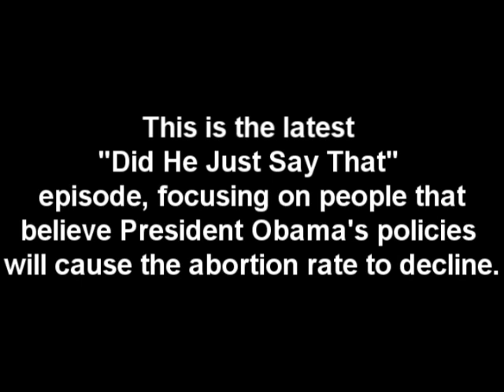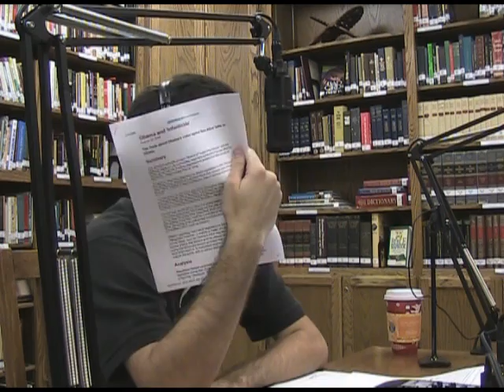Will Obama Reduce Abortion Rates? - The Facts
This is an excerpt from episode 43 of Life Report responding to pro-lifers that believe that President Obama's policies will reduce abortion rates more than McCain's would have.

Supporting documents:
- Obama opposes the Hyde Amendment, which restricts taxpayer funding of abortions in the U.S. (Source: RH Reality Checks Questionaire that Obamas campaign responded
- Obama just overturned the Mexico City policy, which bars the use of federal taxes for abortions overseas. (Source: ABC News
- Obama promised that his first act as president would be to sign the "Freedom of Choice Act." (Source: Planned Parenthood Here's an excerpt of the video coverage that includes that quote
- Obama opposed the Supreme Court's decision to uphold a ban on partial-birth abortion. (Source: National Right to Life
- Obama has promised to appoint only pro-Roe justices to the Supreme Court. (Source: Glamour Magazine
- Obama has called abortion a constitutional right "essential to women's equality." (Source: BarackObama.com
As a state senator, he even opposed legislation (which the U.S. Senate passed in identical form by a 98-0 vote) to protect children who are born alive after failed abortions. (Source: FactCheck.org - Obama and 'Infanticide'